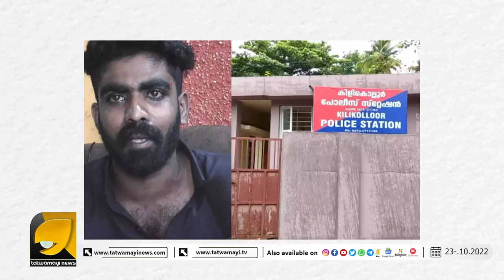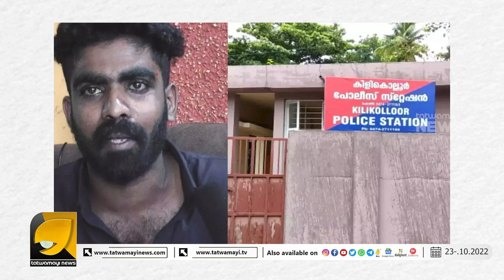പട്ടാളക്കാരനെ മർ_ദ്ദി-ച്ച അനീസ് മുഹമ്മദ് എന്ന പോലീസുകാരൻ മാമകൾക്ക് വെറും അനീഷ് മാത്രമാണ് | MEDIA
ജാവേദ് ഷെയ്ഖ് പ്രാണേഷ് കുമാറും ശിഹാബുദ്ദീൻ സുരേഷുമൊക്കെയാണ് നമ്മുടെ മാമ മാധ്യമങ്ങൾക്ക് | OTTAPRADAKSHINAM